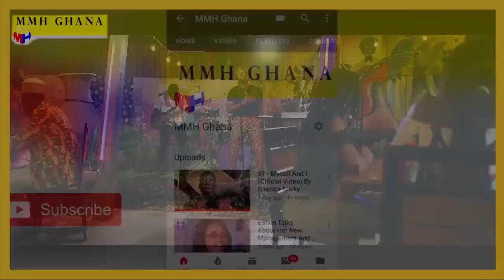Nursing School Admission Suspension Details, Payment & Date For NMCE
The nursing training college admission of Ghana for 2021/22 Academic year has been suspended because of some tangible reasons in this video. This is into more details!

Presenter- @awonovibes

Director - @director.micky

Colourist - @awonovibes